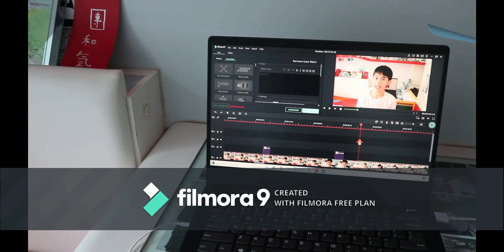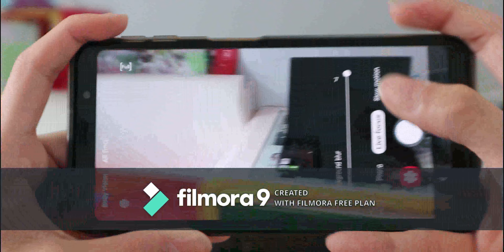智能手機相機是否具有相機質量？- Photography 101